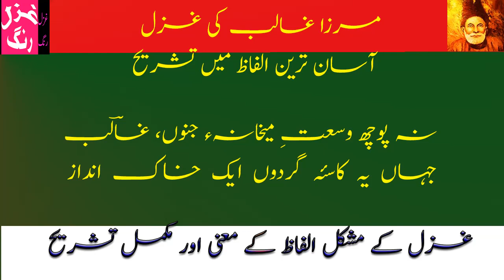Mirza Ghalib Ki Ghazal - Hareefay Matlabay Mushkil Nahin Fussonay Neyaz - Mushkil Alfaz Aur Matlab